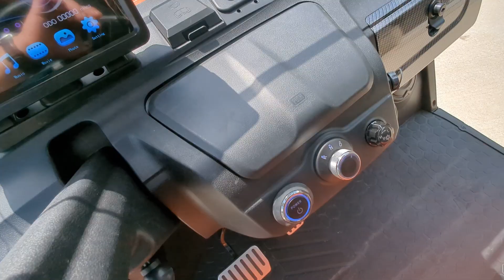2023 Evolution D5 Ranger Copper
This cart has everything you could want .